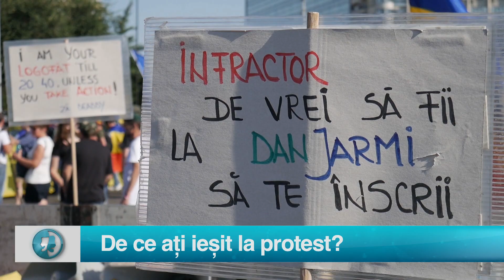Vax populi: De ce ați ieșit la protest?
Urmăreste-ne și pe:

Podcast Starea Nației Pentru sugestii și reclamații ne puteți găsi la
Telefon:
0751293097  (de luni până vineri, intre orele 9:00 – 18:00)

Pentru sugestii și reclamații ne puteți găsi la:

Telefon:
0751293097  (de luni până vineri, intre orele 9:00 – 18:00)